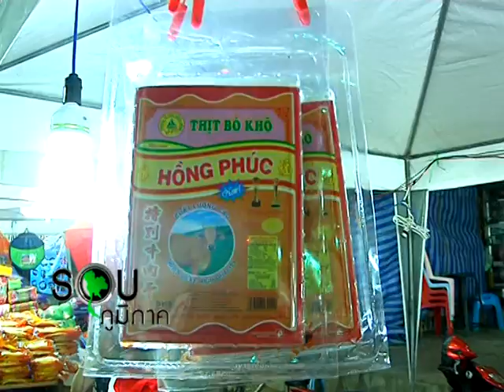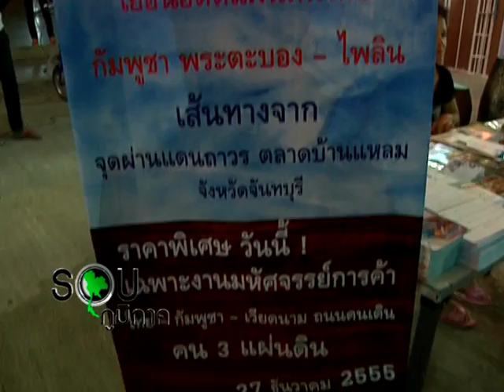รายการรอบภูมิภาค ตอน งานถนนคนเดิน คน 3แผ่นดิน ครั้งที่3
รายการร่วมผลิตของ NBT ทั้ง 8 เขต ออน สทท.ส่วนกลาง สามารถติดตามชมได้ทุกวันจันทร์-ศุกร์ ตั้งแต่เวลา 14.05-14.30 น.